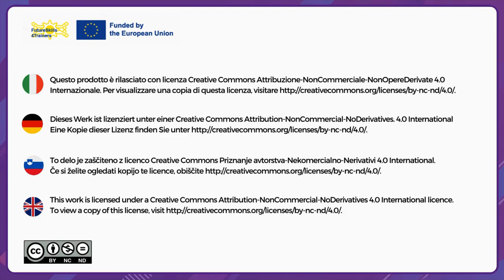08 - Competenze trasversali: Orientamento all'obiettivo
Podcast sulle competenze del tutor

Financirano s strani Evropske unije. Izražena stališča in mnenja so zgolj stališča in mnenja avtorja(-ev) in ni nujno, da odražajo stališča in mnenja Evropske unije ali Evropske izvajalske agencije za izobraževanje in kulturo (EACEA). Zanje ne moreta biti odgovorna niti Evropska unija niti EACEA.

Finanziato dall'Unione europea. Le opinioni espresse appartengono, tuttavia, al solo o ai soli autori e non riflettono necessariamente le opinioni dell'Unione europea o dell’Agenzia esecutiva europea per l’istruzione e la cultura (EACEA). Né l'Unione europea né l'EACEA possono esserne ritenute responsabili.